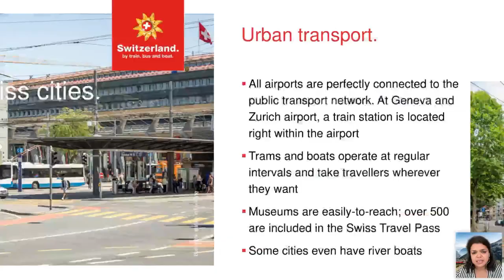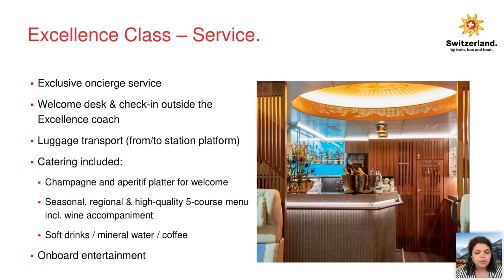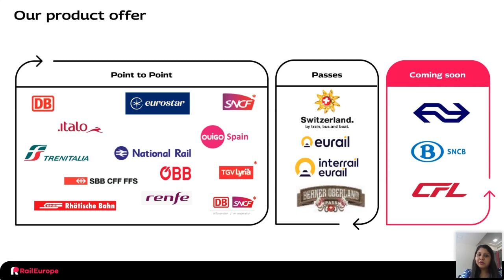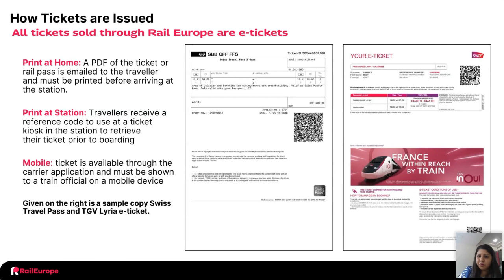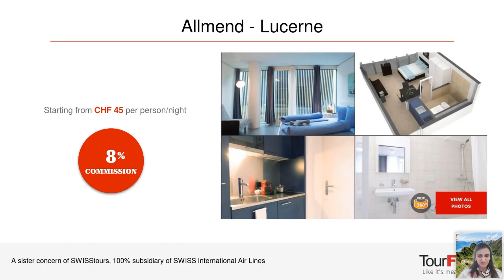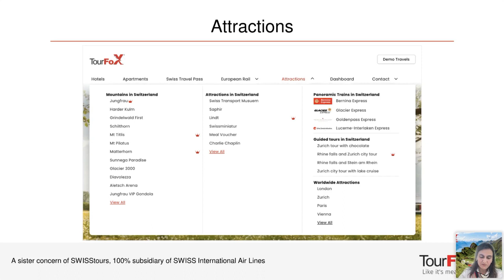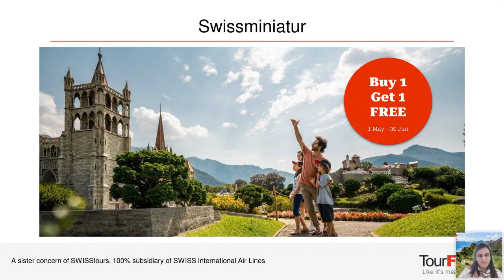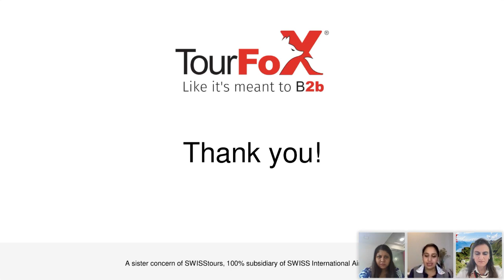Boost Your Outbound Travel Business with TourFox: Exclusive Webinar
Join us for a recap of our exclusive webinar for the Indian outbound travel trade, held on April 16th, 2024. Discover how TourFox can help you streamline your operations, access exclusive deals, and grow your business.